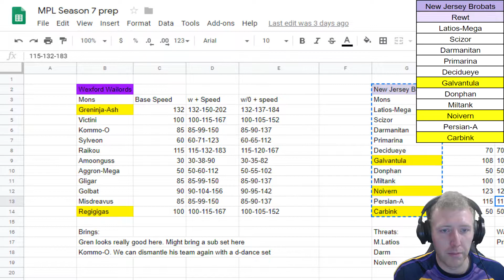Wexford Wailords Team Building MPL S7W4 VS: New Jersey Brobats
Hey guys what's up? :) Welcome to another Team Building episode for the MPL Season 7!!! Show some love to the like button for your proud Wexford Wailords!!

The MPL stands for the Major Pokémon League which is a Pokémon draft leagues based off of a tiering and points system all played on the DS!

This is our Week 4 team building video for our match up against the Rewt and the New Jersey Brobats!

This video is owned by IrishEmerald, unless images/music specified